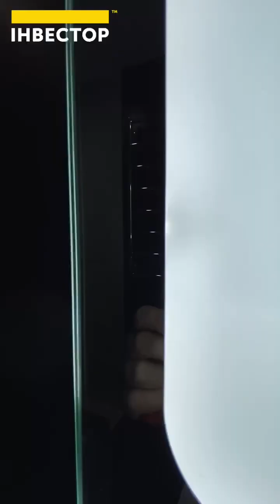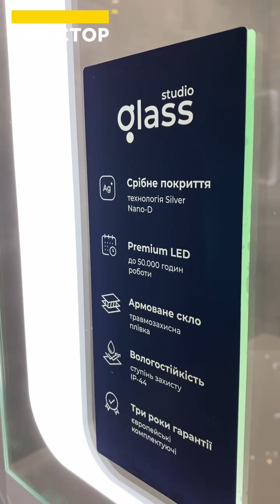ОГЛЯД ВАННОЇ КІМНАТИ В КВАРТИРІ КЛУБНОГО БУДИНКУ ЖК «СТРУМОЧОК»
Вже заради цих ванних кімнат варто придбати квартиру у будинку клубного типу в ЖК «Струмочок»🥰

Саме про них сьогоднішній огляд, дивіться!
📐Площа квартири — 93 м2
💰Секретну ціну розповімо вам за плюсик у коментах)

Телефонуйте нам і йдемо на огляд!

🏢м. Луцьк, вул Коперника, 13
🏢м. Луцьк, вул Супутника, 6А